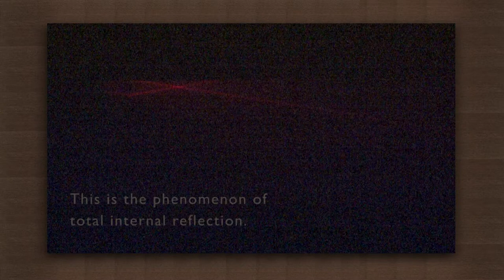Total internal reflection inside a fish tank | Light | Physics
As light passes from a denser to a rarer medium it usually undergoes refraction. Actually some part of the incident light gets refracted while the remaining part gets reflected and this fraction depends on the angle of incidence as we see in this video. As the angle of incidence increases beyond a certain critical value, light does not get refracted but instead it treats the boundary like a mirror and gets completely reflected. This is called total internal reflection. The angle of incidence and the angle of total internal reflection are equal, just like for regular reflection. This phenomenon is partly responsible for the glittering look of a diamond. It has also been put to use in applications like fingerprint devices and multi-touch screens.